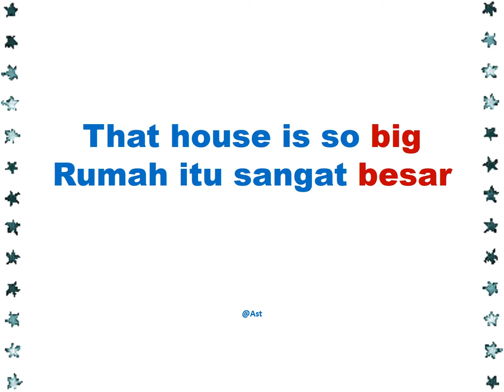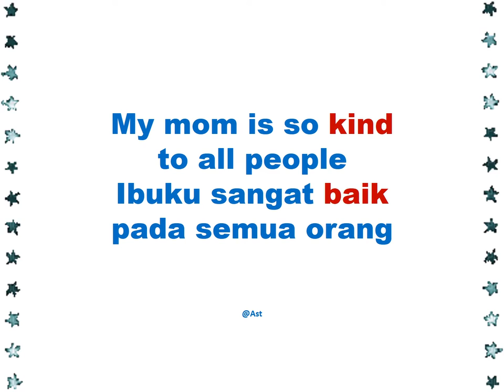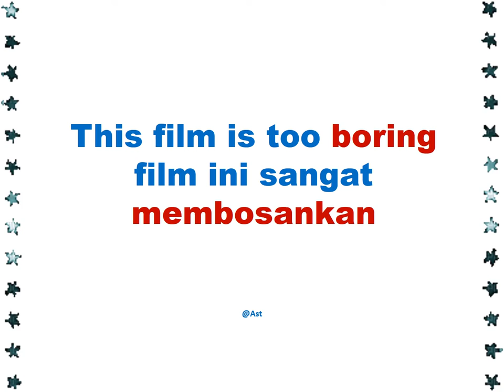15 KALIMAT BAHASA INGGRIS SERING DIGUNAKAN UNTUK PERCAKAPAN SEHARI-HARI BAHASAINGGRIS BAHASA 11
15 KALIMAT BAHASA INGGRIS SERING DIGUNAKAN UNTUK PERCAKAPAN SEHARI-HARI BAHASAINGGRIS BAHASA 11